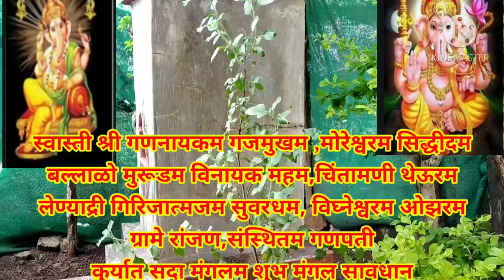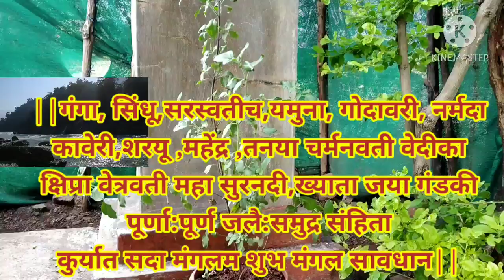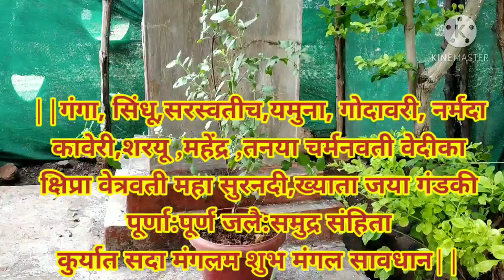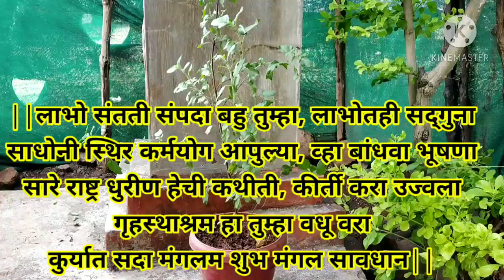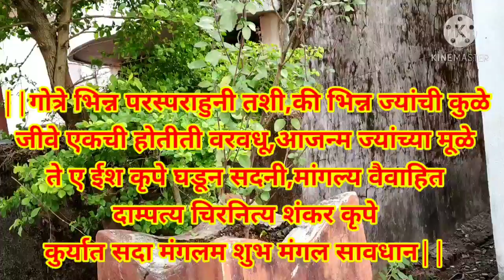तुलसी विवाह मंगलाष्टके 2020|अंगावर शहारे येतील अशा आवाजात ऐका|mangalashtake| तुळशीचे लग्न विधी